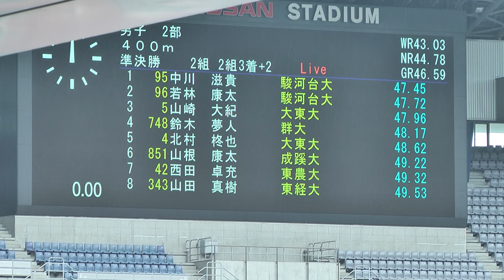H29 関カレ 男子2部400m 準決勝2組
男子2部 400m 準決勝2組

1 47.45 Q 中川 滋貴(4) 駿河台大
2 47.72 Q 若林 康太(2) 駿河台大
3 47.96 Q 山崎 大紀(3) 大東大
4 48.17 q 鈴木 夢人(4) 群大
5 48.62 北村 柊也(3) 大東大
6 49.22 山根 康太(3) 成蹊大
7 49.32 西田 卓充(4) 東農大
8 49.53 山田 真樹(2) 東経大